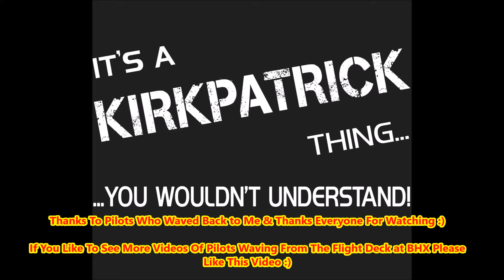Pilots Waving at Birmingham Airport